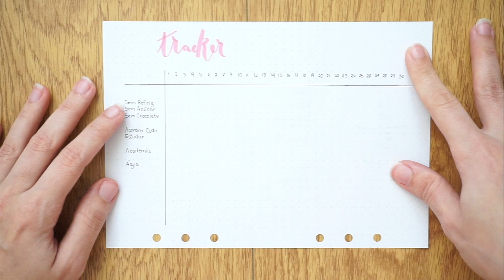BULLET JOURNAL // Desafio 30 Dias de Mudança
BULLET JOURNAL // Desafio 30 Dias de Mudança - Depois de uma avaliação física deprimente na academia, decidi que precisa de uma mudança, e alguma coisa que me estimulasse a mudar. Então eu criei esse desafio pra mim e estou convidando vocês para fazerem comigo! Vem ver só.